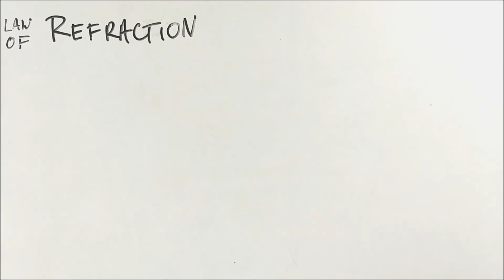Light Reflection and Refraction - ep03 - BKP | CBSE CLASS 10 science physics in hindi explanation 👌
NAMASTE !!!

Light Reflection and Refraction in hindi
Light Reflection and Refraction in english
Light Reflection and Refraction summary
Light Reflection and Refraction explanation
Light Reflection and Refraction ncert cbse
lens concave convex mirror
hotel travel road cars bike shopping
online book flights building bank
LAW OF PRACTICE !!!